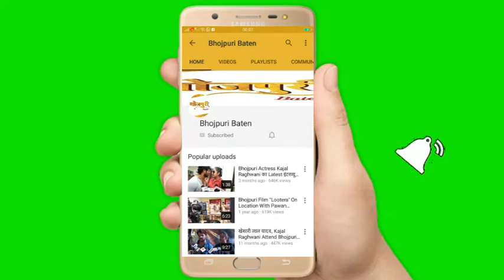कुशीनगर महोत्सव में एक्टर प्रोड्यूसर Pakkhi Hegde को किया गया सम्मानित